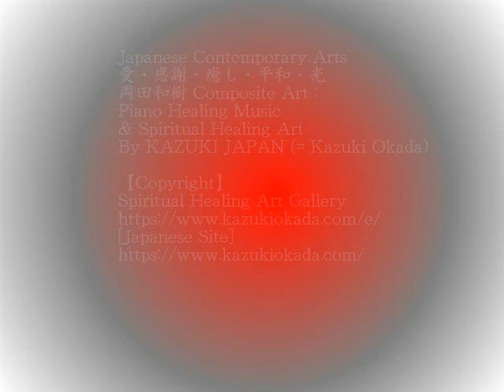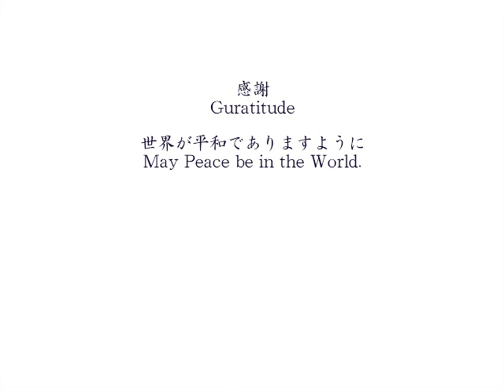Piano Music 4 - Relaxing music, Healing music, Sleep music, Meditation music, Spiritual art, KAZUKI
Piano Music 4 - Relaxing music, Healing music, Sleep music, Meditation music, Peace music, Spiritual art, Healing art, & Composite Arts by KAZUKI JAPAN (= Kazuki Okada ).

" Light Sound of Music 4 "  (54: 18 s)
Improvisation Piano, Strings, & Spiritual Healing Art by KAZUKI JAPAN.

May peace be in your heart.
May peace be in the world.
Gratitude.

[ Copyrights: 1985 - ]
KAZUKI Spiritual Healing Art Gallery
[ Mobile Site ]